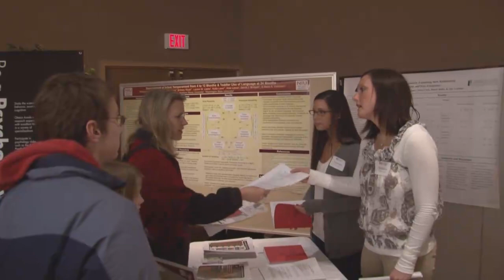NIU Admitted Student Days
Adjusting to college life may be overwhelming for some, but Northern Illinois University's Admitted Student Days provide incoming freshmen the opportunity to become better acquainted with their prospective surroundings prior to attending the university.  The first of two scheduled Admitted Student Days was Monday, Feb. 21, 2011 with 375 potential students and 532 guests in attendance. Another estimated 300 students are expected to attend the same event Monday, March 7.  For transfer students, NIU's Transfer Center is hosting Transfers Get Information Friday programs (TGIFs) from 9:30 a.m. to 11:30 a.m. Friday, March 25 and Friday, April 1.
Registration is required for these events.
High school juniors will have the opportunity to tour the campus Friday, April 22 from 9 a.m. to 2 p.m. during Junior Preview Day. or call .